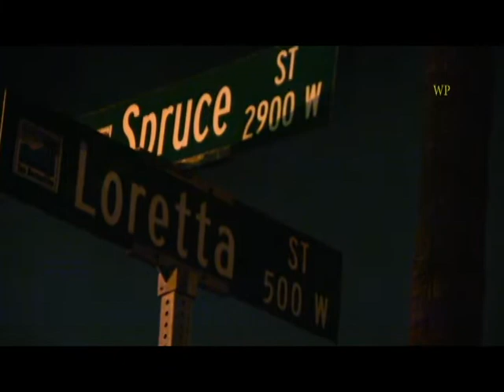Rialto ca House fire displaces large Family Spruce and lorretta More info to come 3 28 19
Rialto fire works a fire at The rear of a House at Spruce and Loretta Displacing the residents of this Home